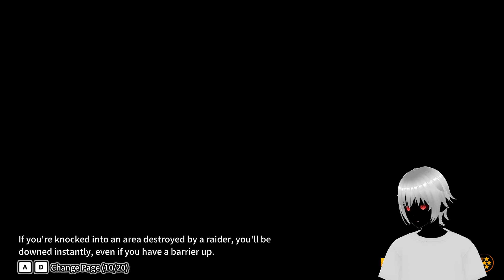Can I BREAK the TIME MACHINE? - Dragon Ball: The Breakers Closed Network Test 4. Session #3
I got a code for the Closed Network Test of Dragon Ball: The Breakers and I played almost the full 16 hours.
These are some rounds from the last session. Enjoy!

Timestamps:
00:00 First Round (against Frieza)
11:01 Second Round (against Cell)
21:23 Third Round (against Frieza)
29:55 Fourth Round (as Cell)
39:47 Fifth Round (against Cell)